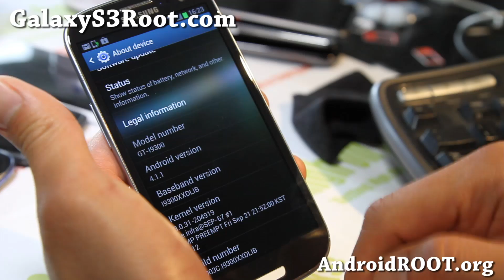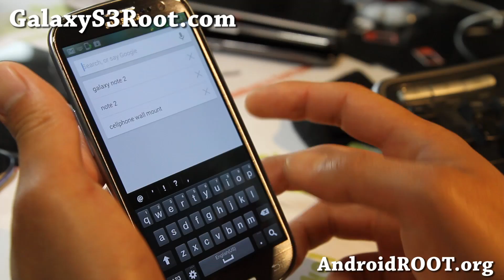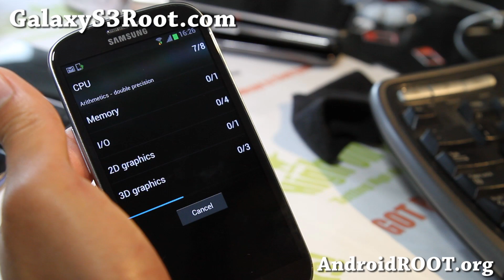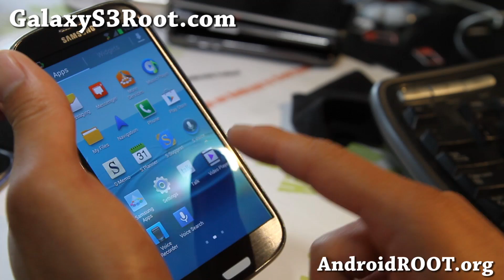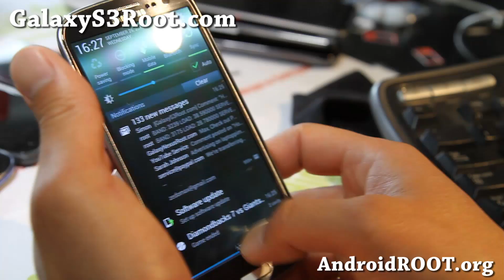Official Jelly Bean Firmware for Galaxy S3 GT-i9300!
Here's a quick overview of official Jelly Bean Firmware for your Galaxy S3 GT-i9300!

WARNING: If you are wearing headphones, please lower your headphone volume near 3:50!!!

If you need help, you can leave a comment at GalaxyS3Root.com.

Please be aware, due to overwhelming comments I get per day (1000+ per day), it's impossible for me to get back to everyone although I try my best.   Thanks for understanding if you don't get a response back from me!  But someone else might get back to you if you leave a comment on my site, there's always people out there willing to help others in need.

Also please make sure you READ THROUGH COMMENTS before asking as many questions might have been answered many times over.

Galaxy S3 Reference
You will need a rooted Galaxy S3 to install all ROM/kernels.

NOTE: PLEASE ONLY INSTALL ROMS INTENDED FOR YOUR VERSION OF GALAXY S3!

How to Root Galaxy S3!

First time to rooting and custom ROMs?  Please see our Galaxy S3 Root FAQ FIRST:
Galaxy S3 ROMs